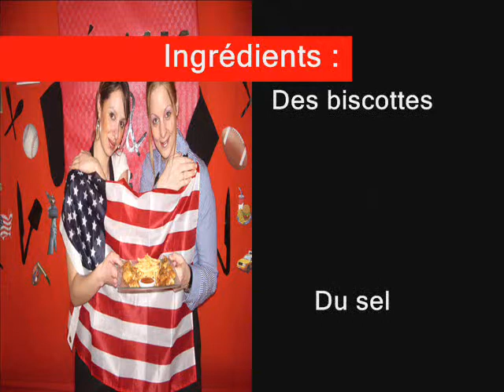Délices et Malices - Saison 2 - Emission 3 - Les Etats-Unis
C'est parti pour un petit tour du monde culinaire ! Voici la troisième destination : Les Etats-Unis et leurs nuggets maison accompagnés d'une sauce barbecue.